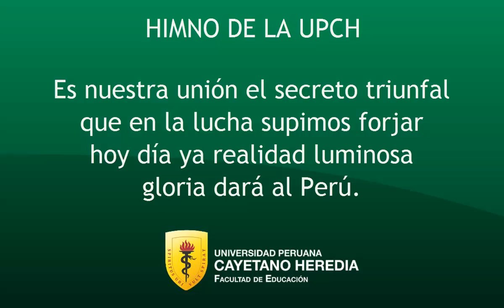Himno de la Universidad Peruana Cayetano Heredia